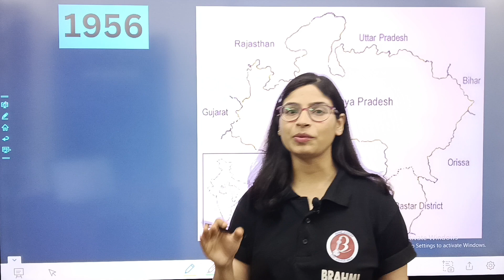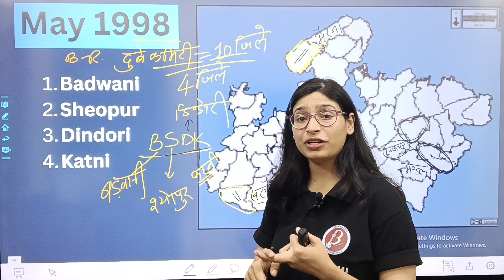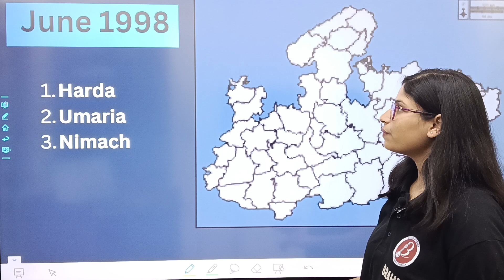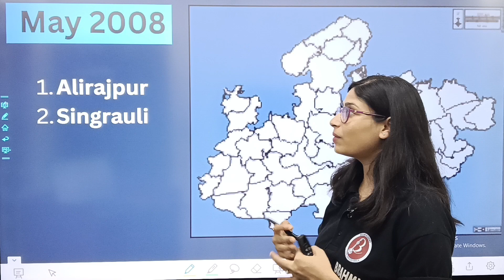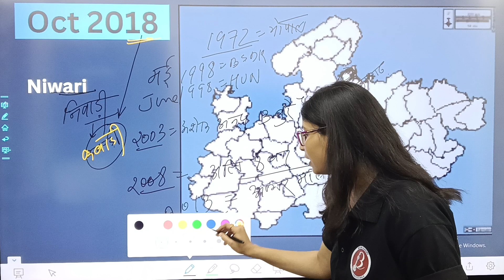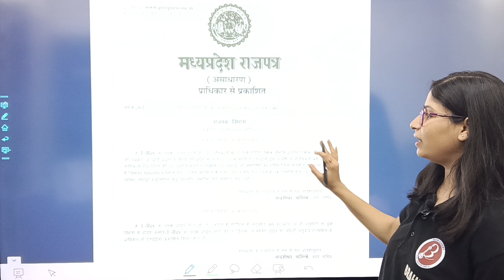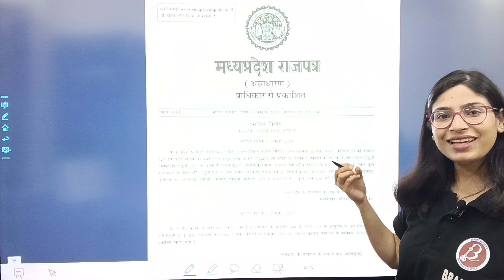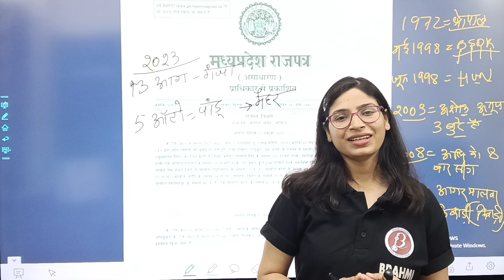मध्य प्रदेश के जिलों का निर्माण| trick के साथ| MPPSC 2023| MP district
मध्य प्रदेश के जिले कब बने याद करें  ट्रिक के साथ मधु मैम के साथ। एक ही वीडियो में मध्य प्रदेश के जिले संबंधी सभी जानकारी एक ही जगह पर उपलब्ध है। मध्य प्रदेश के सारे जिले,  कौन सा जिला कब बना, मध्य प्रदेश के कुल संभाग आदि जानकारी एक साथ मधु मैम द्वारा बहुत ही अच्छे तरीके से बताया गया है। Madhya Pradesh की सारी जानकारी Madhu mam द्वारा हमारे चैनल में बताई जाती है।

Learn about:
mp gk
mp map
mp map making step by step
how to draw mp map
mp map drawing
mp latest map
mp district map
mp division map
mp river map in hindi map
madhya pradesh map
map of mp
mp gk map
mp ka map
mp exams
mp map kaise banaye
mp map study in hindi
new trick to draw mp map
mp map in short
map of madhya pradesh
mp new district
new districts in mp
mp new district news
mauganj new district
new districts mp
mauganj district
madhya pradesh new district name
new district maihar
new district of madhya pradesh
maihar new district
mp new district name
mp ke new district
new district of mp
total district in mp
mp new district mauganj
mppsc prelims 2023
mppsc prepration

Bhopal (BHEL) and Indore offline center  पर सीधे टीचर से आकर अपना doubt clear करे.
MPPSC ka Trend को पकड़े और अपनी तैयारी को और मजबूत करे.
MP के सारे questions एक जगह पर, एक ही video में पूरा पढ़े और अपनी रणनीति बनाएं । Madhu mam द्वारा 200 facts बताएं गए हैं।

GS foundation course 2023-24,  (online/offline) for UPSC(Hindi medium)
GS foundation course 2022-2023 (online/offline) for MPPSC( both medium)
Vyapam 2022-23 course (online/offline)